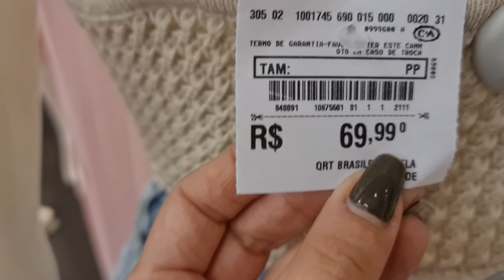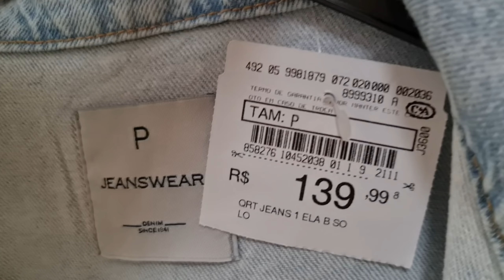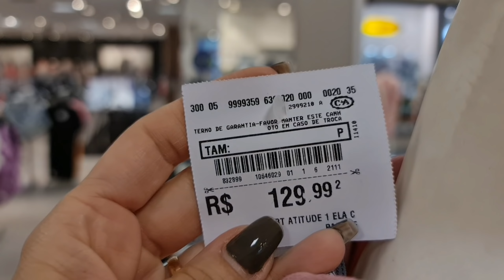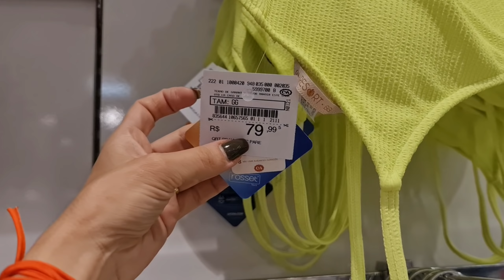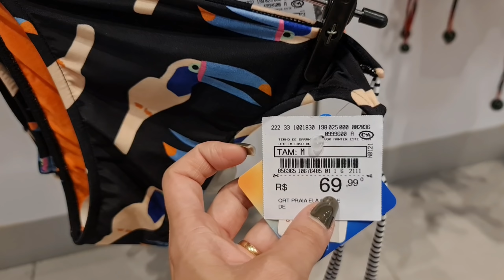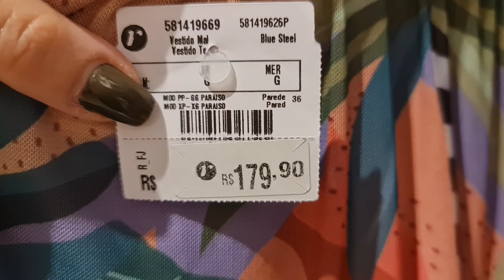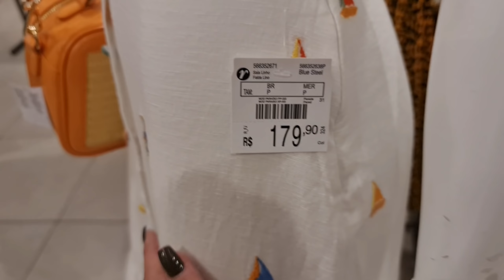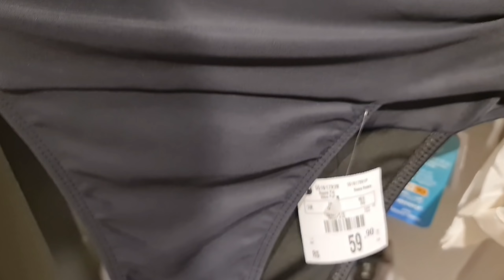MEGA TOUR C&A E RENNER COM PEÇAS LINDÍSSIMAS!!!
Oi PESSOAL, hoje trago um Tour pela C&A e RENNER do Shopping Sulacap -RJ, espero que gostem ,comentem aqui!!!

Novidade no Canal com CUPONOMIA!!!
Ganhe dinheiro de volta nas suas compras em sites parceiros no cuponomia, bônus de 5 reais por cadastro nesse

Minhas Medidas:
       *Altura: 1,59m
       *Peso: 60kg
       *Quadril: 100cm
       *Cintura: 77cm
       *Busto: 90cm

biquíni top tomara que caia estampado folhagem com bojo proteção uv50+ azul marinho

maiô halter neck bojo fixo estampa floral com proteção uv50+ azul marinho

calça wide jeans cintura super alta destroyed azul clarocalça wide jeans cintura super alta destroyed azul claro

colete de tricô texturizado trança decote v bege claro

short clochard cintura super alta com cinto verde

regata cropped alça larga decote v verde claro

short saia com linho transpassado cintura super alta rosa

camisa cropped com linho manga longa amarração rosa

short de suede com bolsos cintura alta bege claro

camisa longa oversized de algodão manga longa rosê